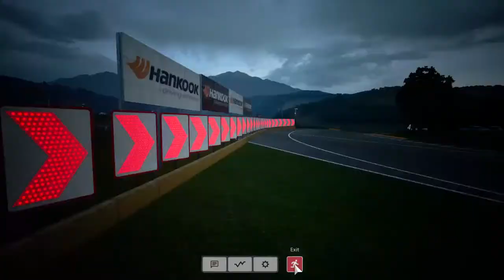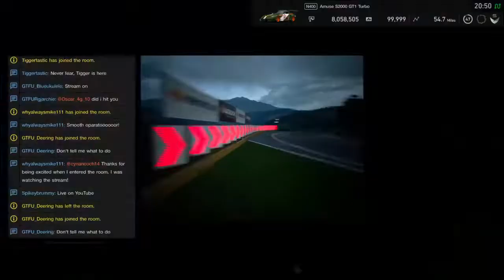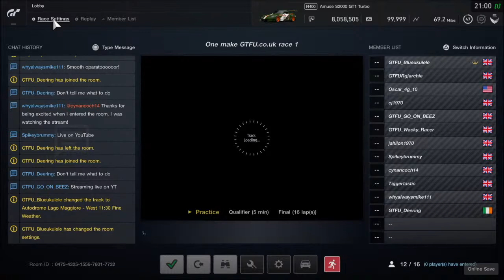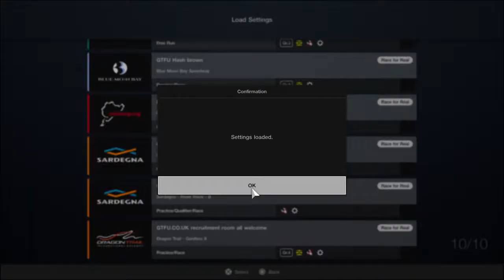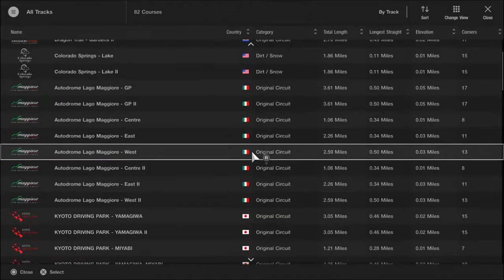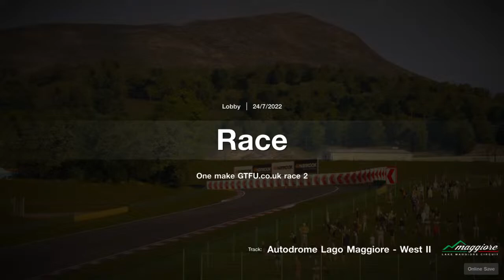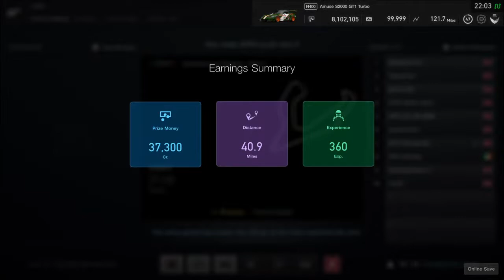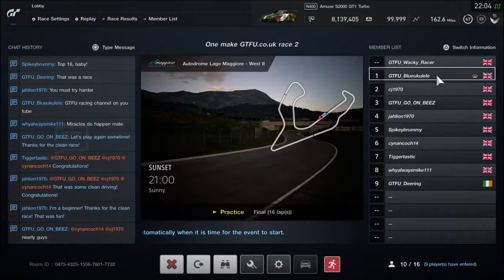One makes S2000 West Marjorie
Broadcasting highlights and live streams of the GTFU racing series on GTS.

We are always looking for clean drivers to join us, you don't have to be fast :) If you would like to join the GTFU family join us for fun lobbies on Monday night run by Cynancoch14.